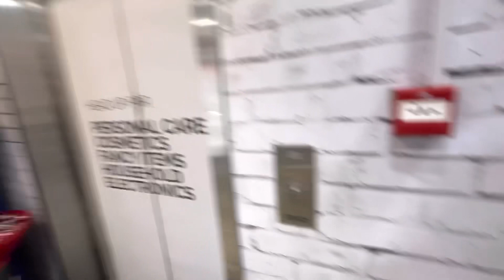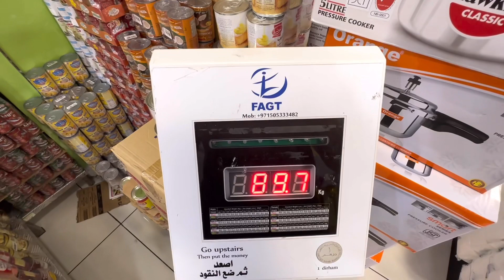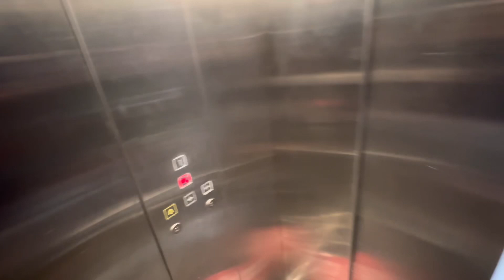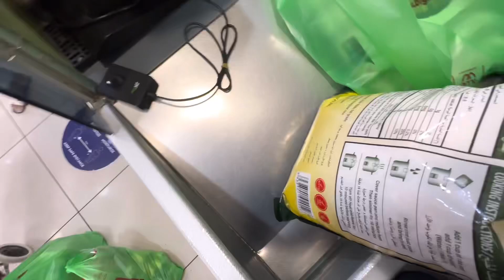Ang daming mura dito sa Bigmart Electra AUH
Abu dhabi area